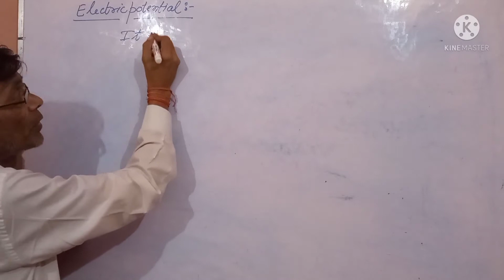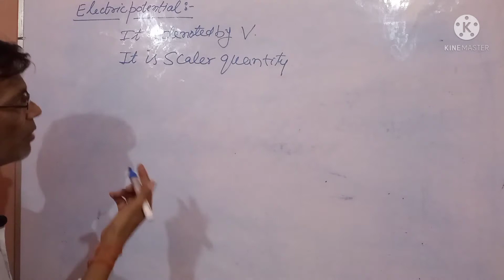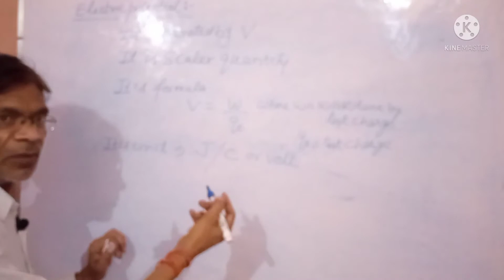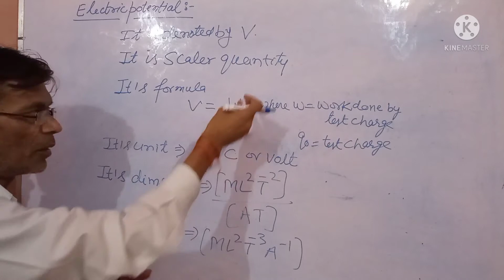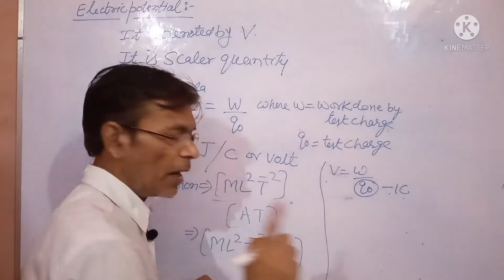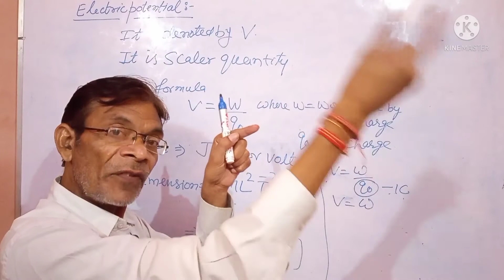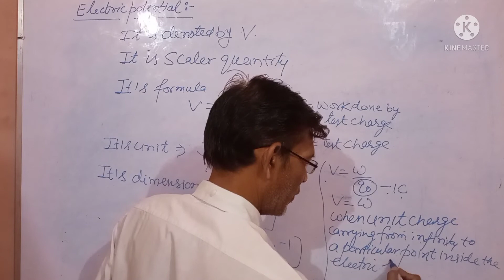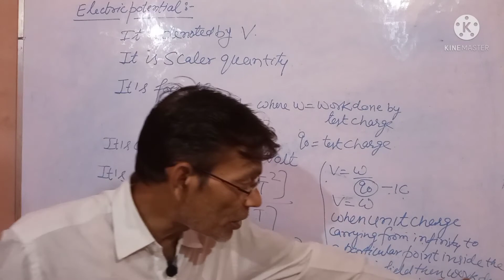Electric potential-class10th, class-12th